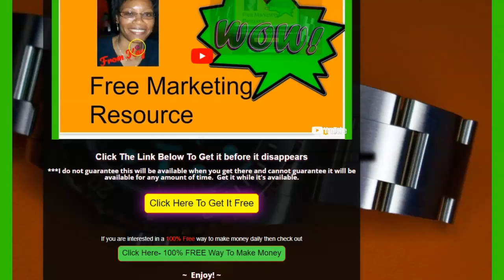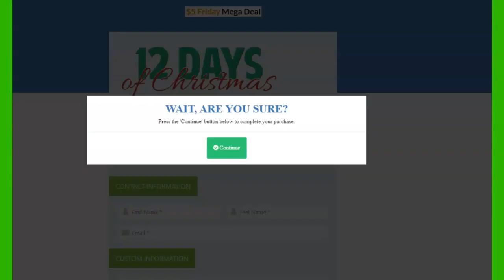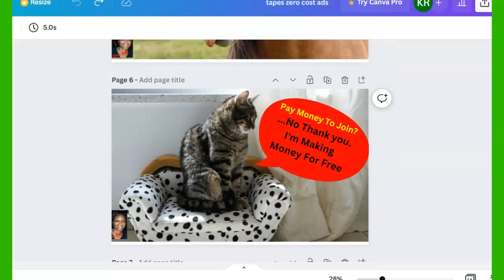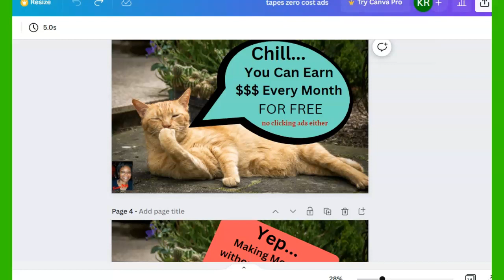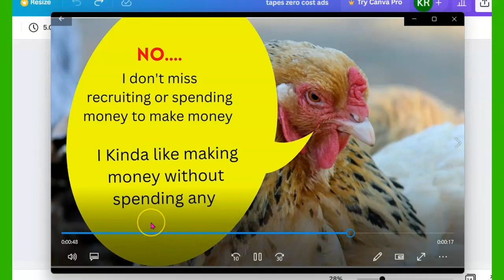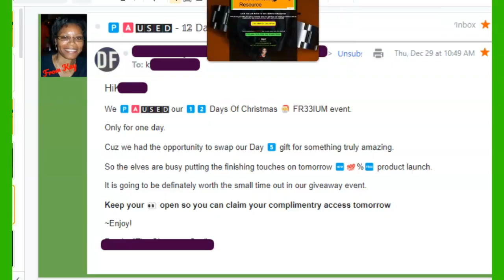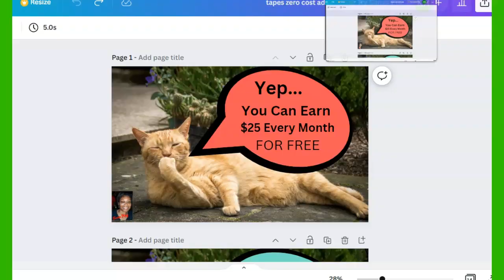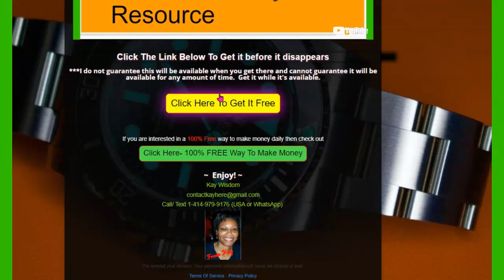More Freebie today ..Dec 29 ,2022.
this might interest you.  I got some new social swipes you can get and use, I even have a unbranded video you can use as your own.  I'll post another video tomorrow to get you any freebie that I think will be helpful so hit the button to get a notification or subscribe so you don't miss that video

Go here to get the info you saw in the video.